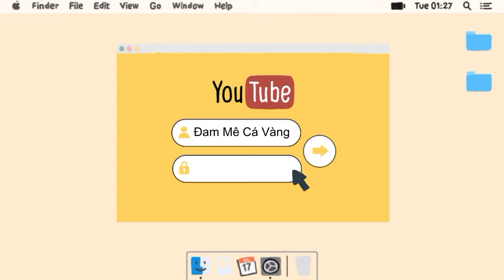Nguyên Nhân Cá Vàng Đớp Mặt Nước DamMeCaVang | ĐAM MÊ CÁ VÀNG